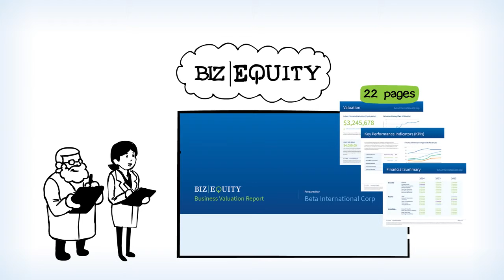Whiteboard BizEquity Finance